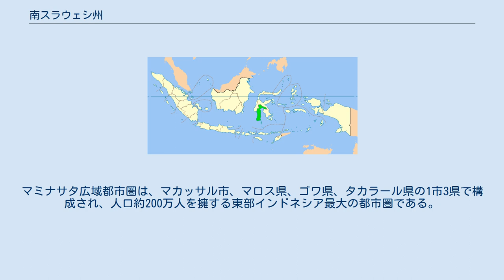南スラウェシ州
南スラウェシ州（みなみスラウェシしゅう、インドネシア語：Sulawesi Selatan, 略：Sulsel）は、インドネシアの州。
スラウェシ島の南西半島部にある。
州都はマカッサル（旧称ウジュン・パンダン）。
 1964年に、南・南東スラウェシ州が南スラウェシ州と南東スラウェシ州に分離する。
南端部にマカッサル族、中央部にブギス族、北部山間地域にトラジャ族が住んでいる。
2004年10月には、同州から西スラウェシ州が分離した。
 スラウェシ島内では、この地域が最も人口密度が高い。
広く稲作がおこなわれている。
北部のトラジャ地方は、観光地やコーヒーの生産地として知られる。
 南スラウェシ州は20の県と3つの市部に分けられている。
マミナサタ広域都市圏は、マカッサル市、マロス県、ゴワ県、タカラール県の1市3県で構成され、人口約200万人を擁する東部インドネシア最大の都市圏である。
 バンタエン県 - (バンタエン: Bantaeng) バル県 - (バル: Barru) ボネ県 - (ワタムポネ) バルクムバ県 - (バルクムバ: Bulukumba) エンレカン県 - (エンレカン: Enrekang) ゴワ県 - (スングミナサ: Sungguminasa) ジェネポント県 - (ジェネポント: Jeneponto) ルウ県 - (パロポ: Palopo) 東ルウ県 - (マリリ: Malili) 北ルウ県 - (マサムバ) マロス県 - (マロス) パンカジェネ諸島県 - (パンカジェネ: Pangkajene) ピンラン県 - (ピンラン: Pinrang) セラヤール県 - (ベンテン: Benteng) シンジャイ県 - (シンジャイ: Sinjai) シデンレン・ラパン県 - (シデンレン: Sidenreng) ソップン県 - (ワタンソプン) タカラール県 - (タカラール: Takalar) タナ・トラジャ県 - (マカレ) ワジョ県 - (センカン) マカッサル パロポ パレパレ